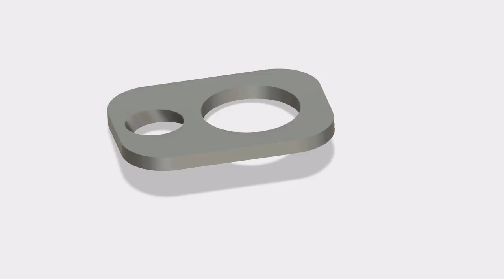Building a Dust Shoe for my DIY CNC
In this video I show how I built a dust shoe for my DIY CNC router. With the new spindle dust just went everywhere while routing so I needed some way of dust collection. So I cut the bristles from a broom and cnc cut a MDF connection piece. To glue the bristles in I used some epoxy which is holding extremely well and even after many cuts only a few bristeles have fallen out.

Support me (for free) while shopping online:
Amazon (US)
Amazon (DE)